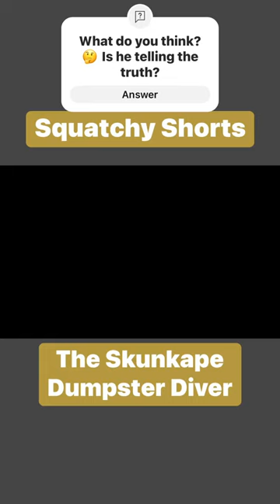Squatchy Shorts - The Skunkape Dumpster Diver